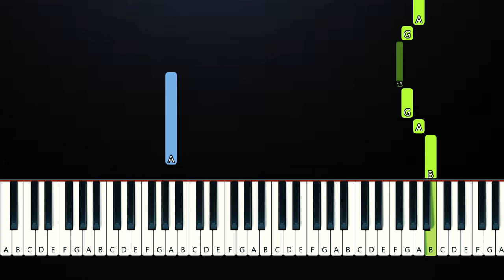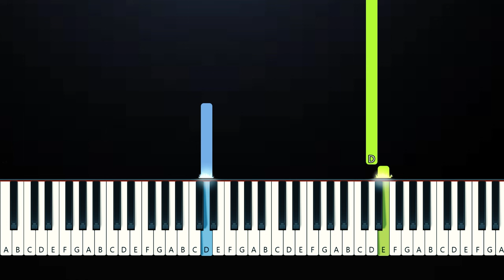Laufey - Bored (EASY Piano Tutorial)